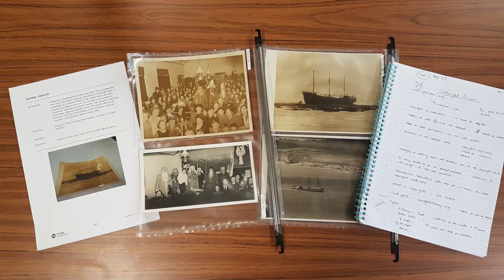Diary of a Trainee Curator, Episode 2: Copyright Forum at Krowji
In his 5th week as Trainee Curator, Si visits Krowji for the Cornwall Museums Partnership Copyright Forum and resolves some issues for the upcoming Clay Villages exhibition. On 31st October (Halloween), we said farewell to a volunteer and a held a tea party in a shipping container…as you do!